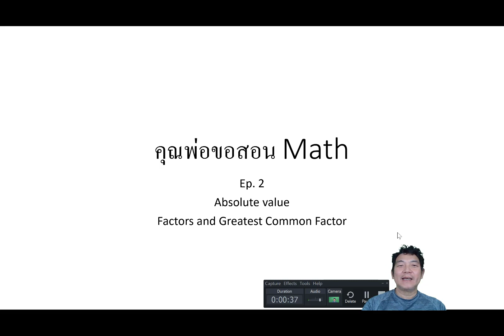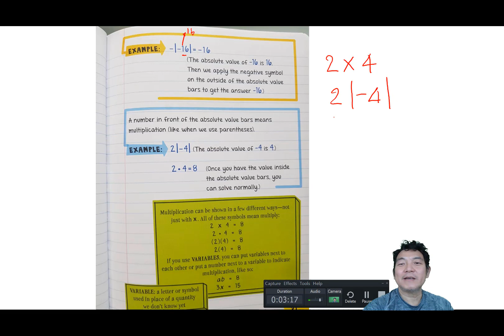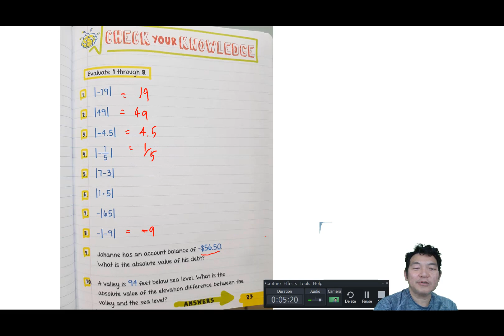Math2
Absolute Value
Factors & GCF.